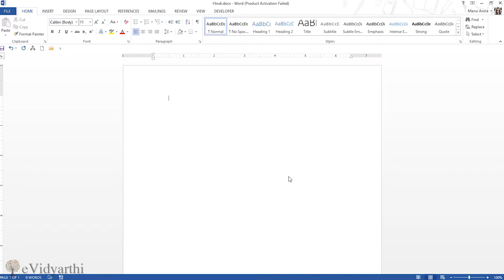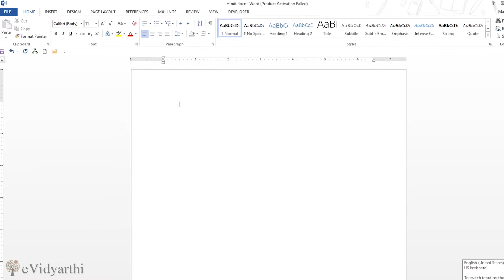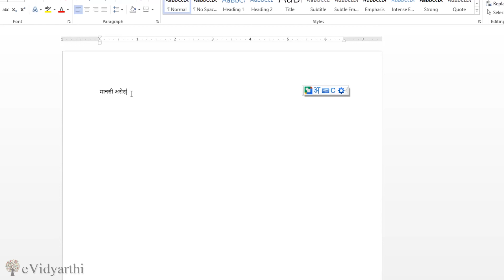Type in Hindi in Microsoft Word - Hindi Tutorials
Learn how to easily type in hindi step by step in Ms Word,  Visit evidyarthi.in for more tutorials